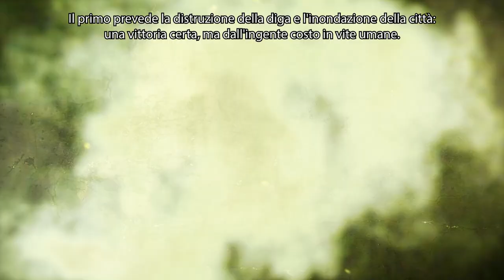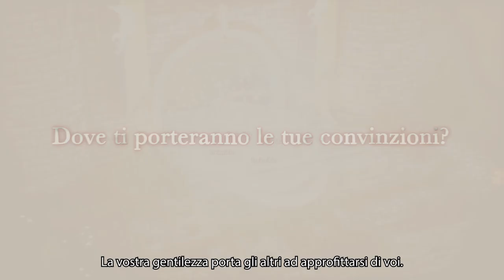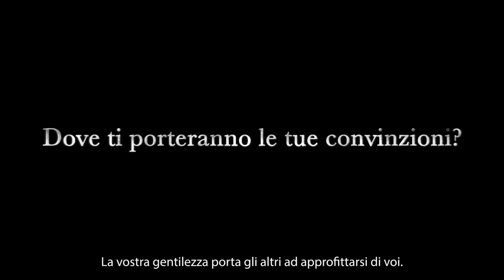Triangle Strategy – Benedict (Nintendo Switch)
Preordina subito

Saggio e austero, Benedict è il fedele intendente dei Wolfhort. Aiuta Serenoa a formulare le sue strategie belliche, e lo protegge sul campo di battaglia. Potrai fare la sua conoscenza in Triangle Strategy, in arrivo su Nintendo Switch il 4 marzo.